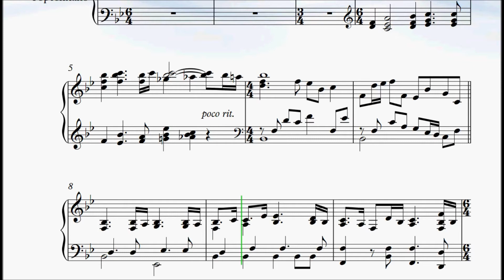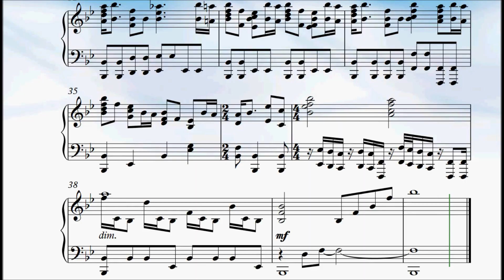Jurassic Park Piano